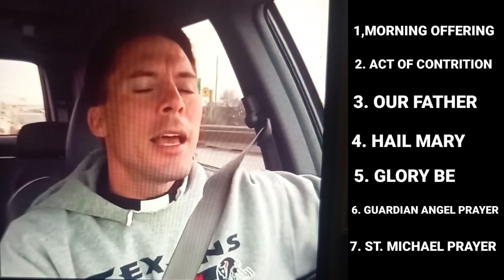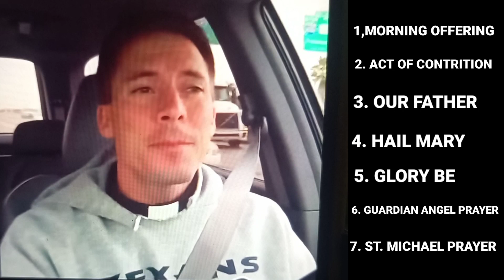7 CATHOLIC PRAYERS